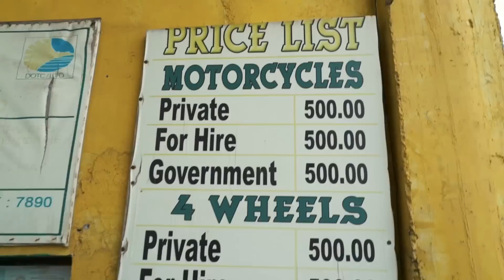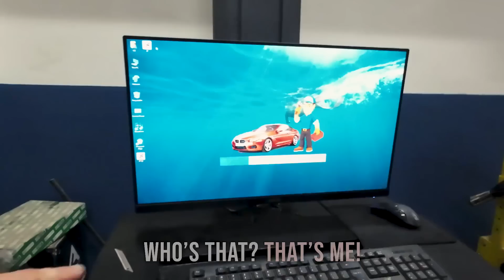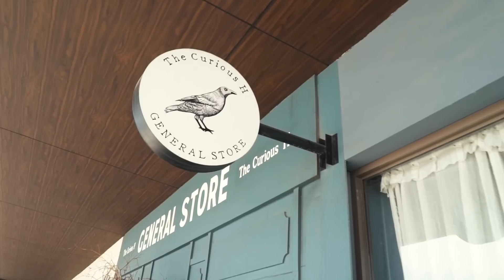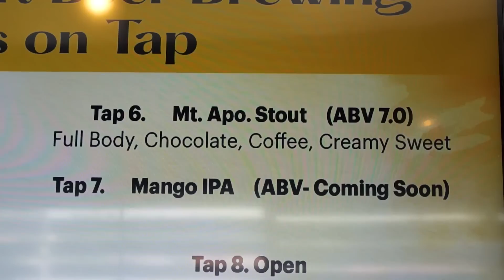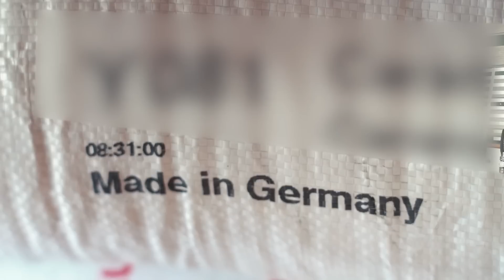Our Life In Davao (Kumander Daot At Home)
THIS IS A FEW SNIPPETS OF OUR LIFE IN DAVAO!

Yes, Kumander Daot is at home!

I've been at home for a couple of weeks so I just wanted to share a couple of things - renewing car registration, food, maintenance, the chiropractor, and a good craft brew!